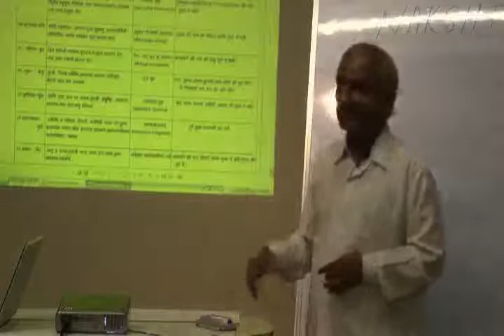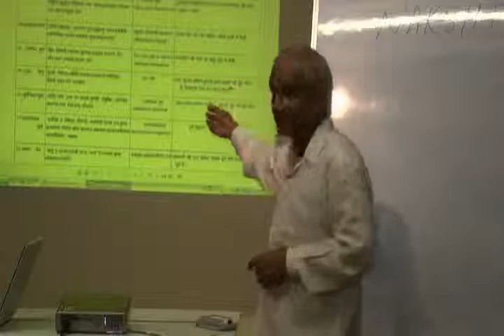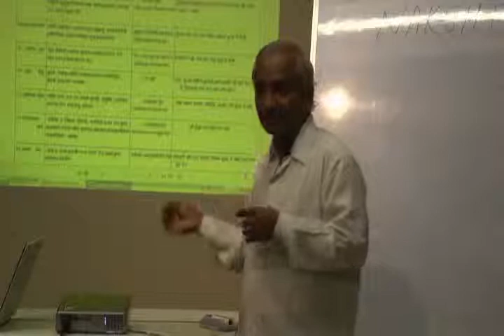Importance of Nakshatra and Plants for Health Part 5.wmv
This video is a talk by Mr.Vijay Jain at HELP on 9th Aug,10. Topic "Importance of Nakshatra and Plants for Health". This is part of the HELP Talk series at HELP, Health Education Library for People, the worlds largest free patient education library